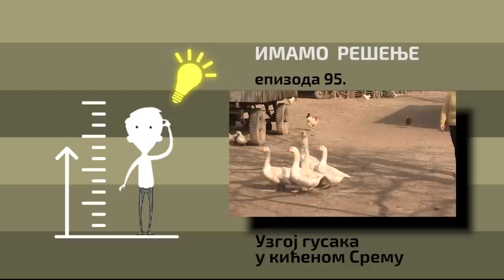Imamo rešenje ep. 95 29.03.2021. Uzgoj gusaka, Šatrinci, Laćarak